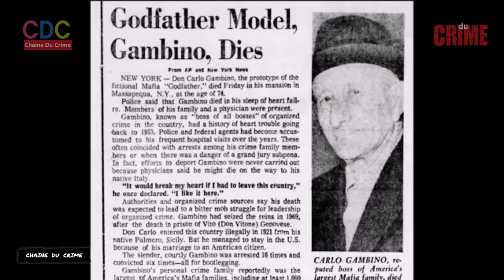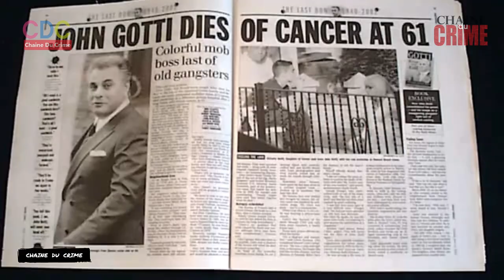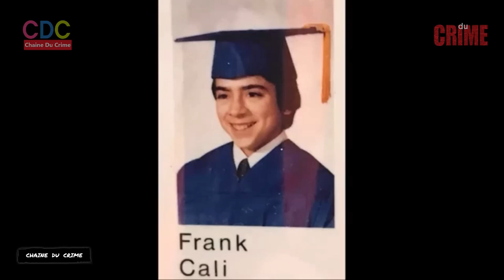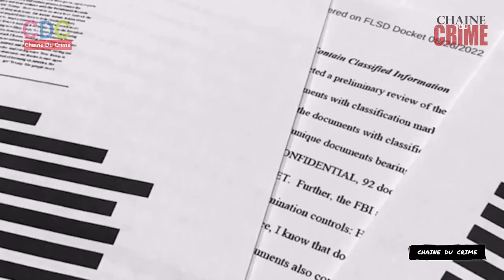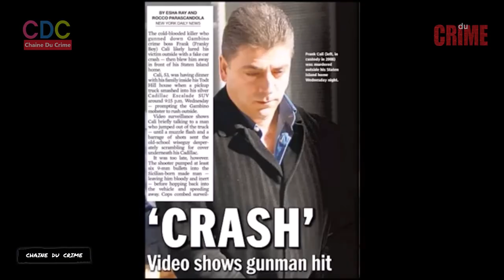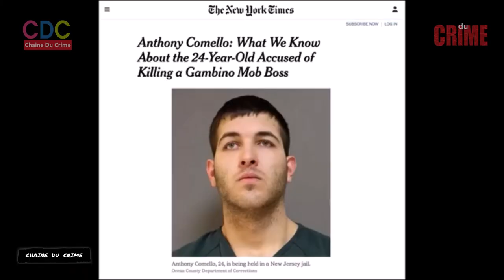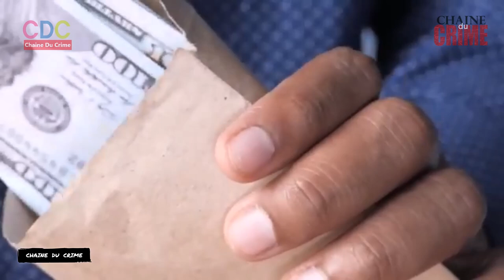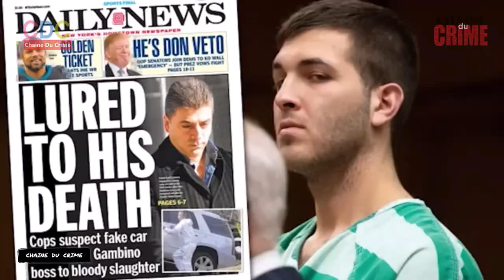La montée et le meurtre du patron de la famille Mafieuse Gambino